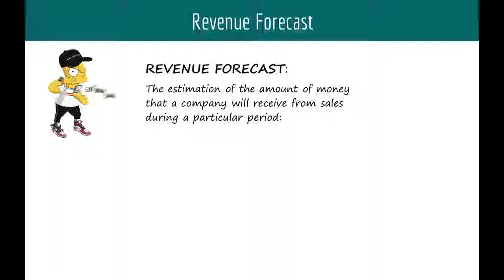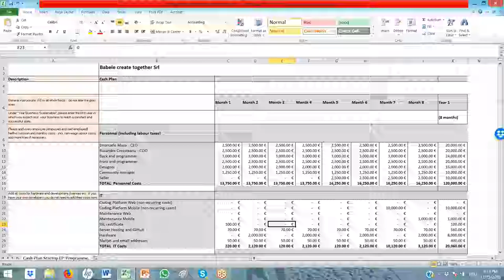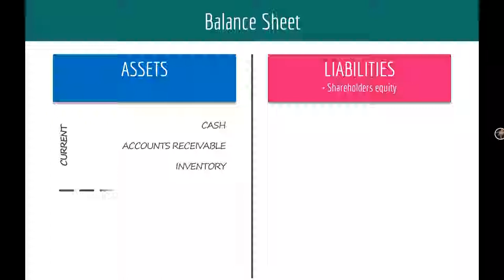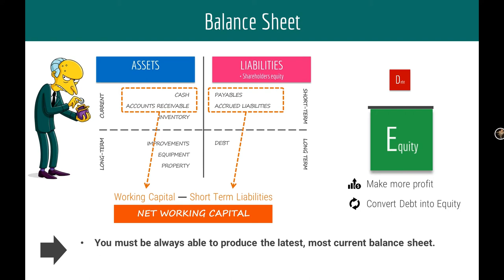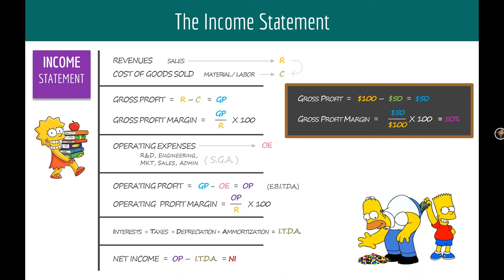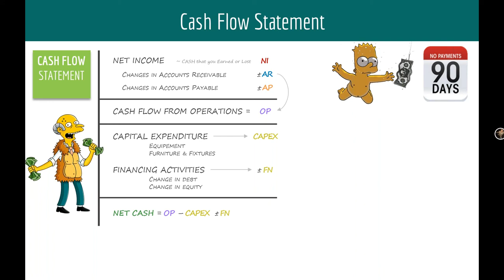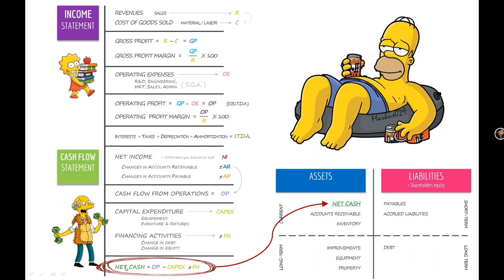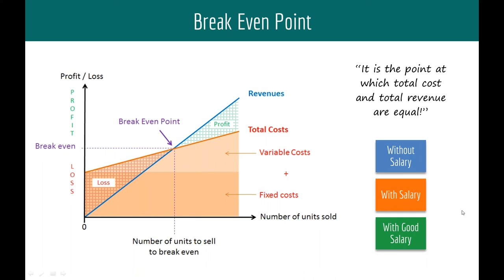YIRP Week 9: Ruxandra Creosteanu and Manu Musa on Financial Modeling